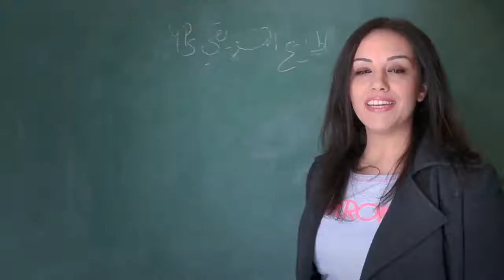شو في بلبنان بأيّار؟ mtvlebanonnews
Campaign for Lebanese Elections 2018.

Produced by IAM Production.